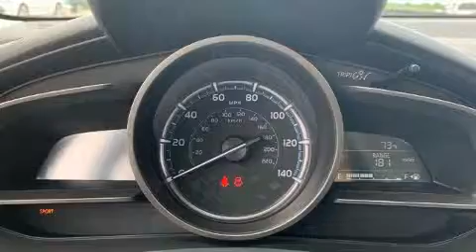2019 Toyota Yaris Sedan LE in Temple, TX 76502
Visit our Toyota dealership:
Don Ringler Toyota

Step into the 2019 Toyota Yaris Sedan. This 4 door, 5 passenger sedan stands out among competitors in its class! It features an automatic transmission, front-wheel drive, and an efficient 4 cylinder engine. Comfort and convenience were prioritized within, evidenced by amenities such as: variably intermittent wipers, a trip computer, telescoping steering wheel, heated door mirrors, power windows, cruise control, and remote keyless entry. Audio features include an AM/FM radio, and 6 speakers, providing excellent sound throughout the cabin. Toyota ensures the safety and security of its passengers with equipment such as: dual front impact airbags, front side impact airbags, traction control, brake assist, ignition disabling, and ABS brakes. Electronic stability control ensures solid grip atop the road surface, no matter how challenging the driving conditions. We have a skilled and knowledgeable sales staff with many years of experience satisfying our customers needs. They'll work with you to find the right vehicle at a price you can afford. Come on in and take a test drive!